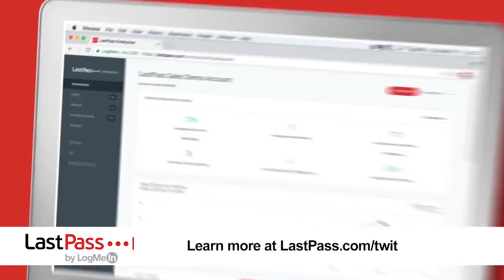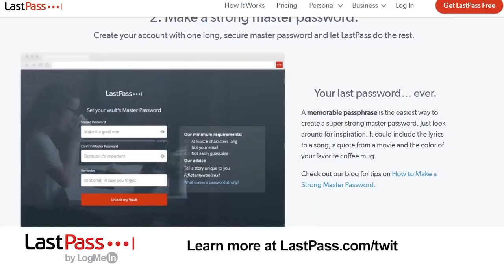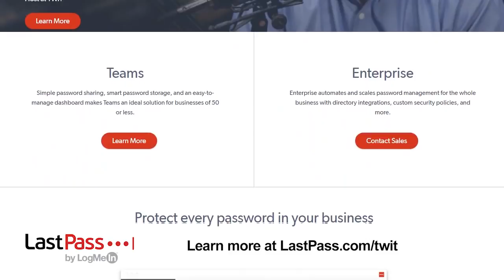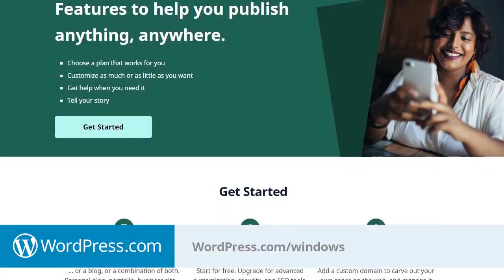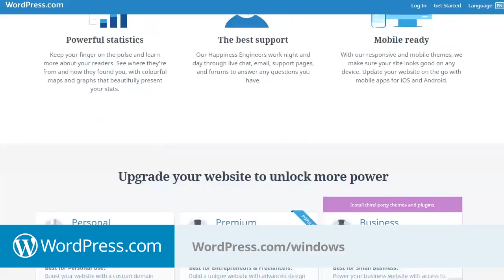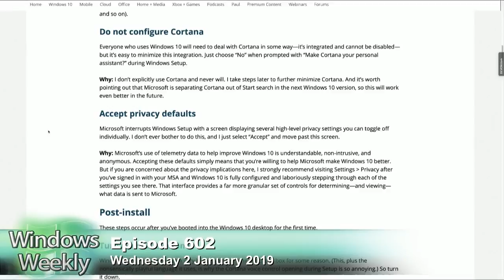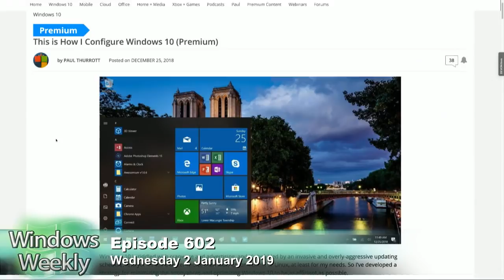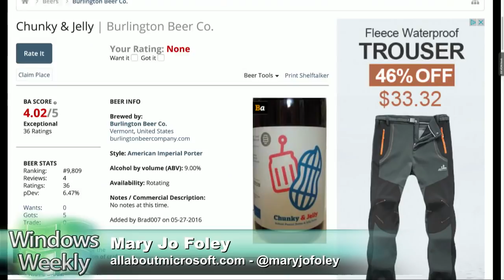Squeeze It Until it Squeaks - Windows Weekly 602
Predictions for Microsoft in 2019
Our Predictions for Microsoft in 2019
Mary Jo Foley's list

--  Microsoft's obsession with Chromebooks and ChromeOS continues (alongside its Chromium Edge work)
--  More of a push to sell to "first-line workers." This is where MS sees its untapped audience for Office, Windows, more
--  Microsoft 365 Consumer plan launches
--  Microsoft does something (though not actually sure what) to address Win 10 quality issues
--  Surface team continues to iterate on a handful of laptop form factors
--  New HoloLens debuts and is focused almost 100% on business users
--  Microsoft is going to get quieter about new products (not just Windows). They think this is a feature, not a bug!
Paul Thurrott's list

--  Microsoft Edge + Chromium: What's the expected timing and how will this change affect the UX
--  Windows 10 will put the updating terribleness of 2018 behind it in 2019
--  Related: Where we're at as we enter the New Year
--  What still needs work: Updating a PC is a freaking nightmare
--  Windows 10 Lean (Lite?) - What is it and when will it ship
--  Windows 10 on ARM: Is 2019 the year Qualcomm and MSFT overcome the performance and compatibility issues?
--  And will Surface Go 2 ship and utilize an ARM chipset?
--  Xbox One vNext - before the cloud, Microsoft will improve its console yet again
--  Short term: CES is next week. Expect a lot of iterative new PCs
Also:

--  Windows 10 usage finally surpasses that of Windows 7
--  As it turns out, Edge still retains its battery life advantage over Chrome Tips and picks
--  Tip of the week: Properly set up Windows 10
--  Plus: Games with Gold, baby! Plus, new Game Pass titles too!
--  App pick of the week: Microsoft Launcher
--  Enterprise pick of the week: New Microsoft 365 commercial plans
--  Codename pick of the week: Bari
-- Beer pick of the week: Burlington Beer Company, Chunky &amp; Jelly